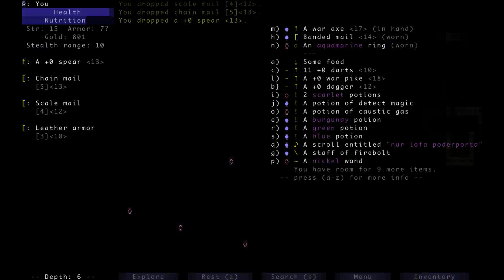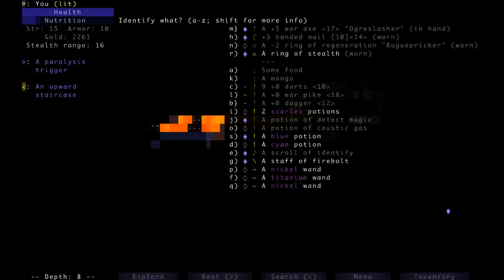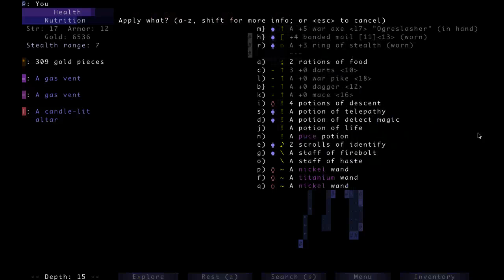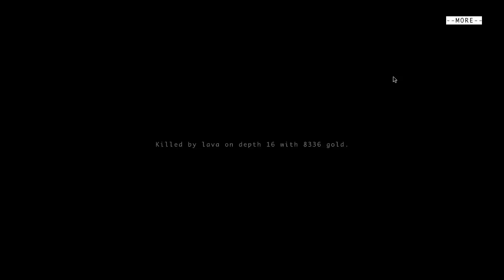DailyBrogue20190520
Daily Brogue play through for May 20th, 2019

Awsome end.